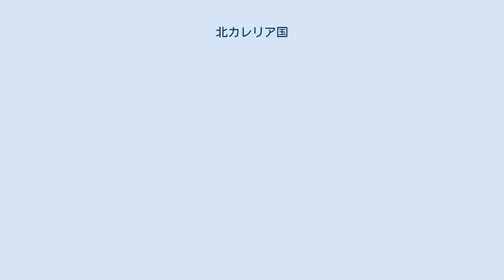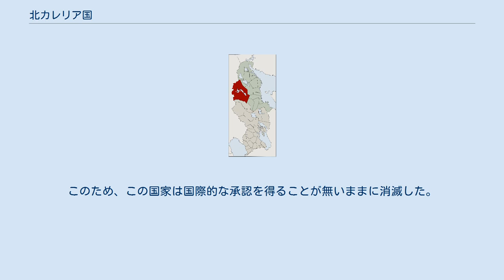北カレリア国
北カレリア国（ロシア語: Северокаре́льское госуда́рство）は、1919年ごろ、現在のロシア、カレリア共和国からアルハンゲリスク近郊に存在した独立志向の組織、アルハンゲリスク・カレリア暫定政府が構想していた国家。
 1917年の2月革命、そして10月革命以降ロシア国内では各地で独立運動が巻き起こった。
フィンランドや現在カレリア共和国も例外でなく、フィンランドは独立し、内戦を経たものの西カレリア以西の多くの領土はフィンランドの領土となった。
しかしながら、東カレリア以東にもロシア人だけでなくフィン人も住んでおり、さらにカレリアにアイデンティティーを持つ人々も存在し、このためこの地域にも独立志向を持つものもいた。
 この当時、イギリスは白ロシア軍を援護するためにムルマンスクからアルハンゲリスクにかけて軍を派遣しており、この地域に白軍派の北ロシア政府がおかれていた。
イギリスはフィンランドにも兵力の拠出を求めており、これに対してフィンランド側は独立の承認、北海沿海のペッツァモと東カレリアの領有主張と引き換えに義勇軍をカレリアに進めた。
東カレリアにフィンランド軍が進出すると、この地域で独立志向を持った地域政府が組織され、フィンランドと同盟を結んだ共和制の独立国家の樹立の方針を立てた。
首都は現在のロシア、カレワラ市(フィンランド語でUhtua)に置かれた。
 しかし、後方に赤軍兵が進入したためフィンランド軍は撤退せざるをえなくなった。
その後もこの地域ではしばらくの間フィンランドとロシアの戦闘が続いたが、フィンランド軍が継続的に影響力を与え続けることは出来なかった。
このため、この国家は国際的な承認を得ることが無いままに消滅した。
赤軍に占領されたのち、この地域にはカレリア自治ソビエト社会主義共和国が結成された。